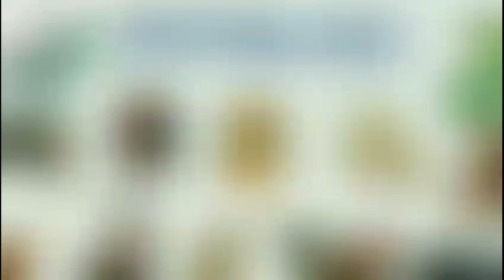5 Con Giáp được dự đoán "GIÀU TO" vào năm Quý Mão 2023